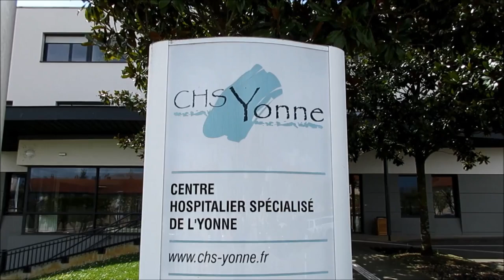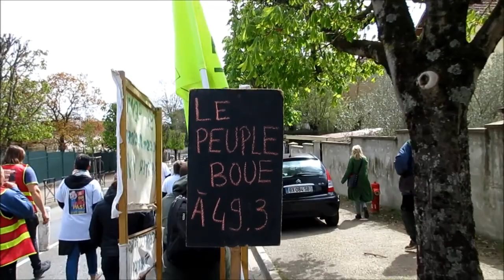La retraite à 64 ans c'est non, Auxerre Acte 12 - cortège spontané 01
La retraite à 64 ans c'est non, Auxerre Acte 12
Cortège spontanée pour rejoindre la manifestation officielle depuis le CHS d'Auxerre, le jeudi 13 avril 2023